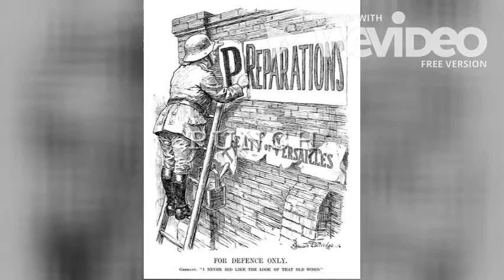Treaty of Rapallo: Mini-Documentary